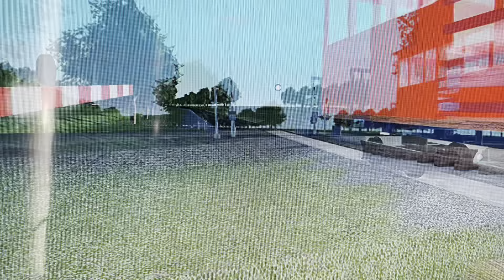Michigan narrow gauge Roblox game